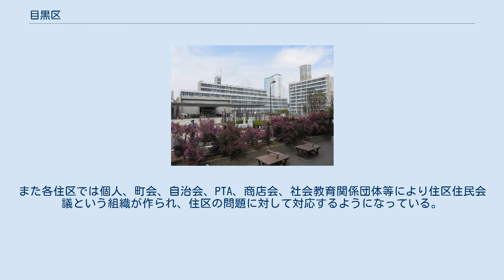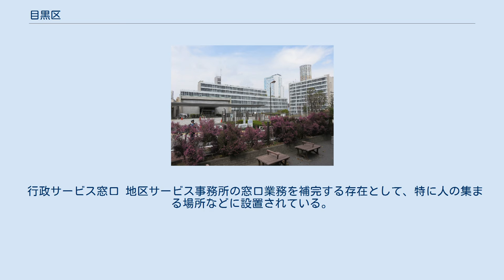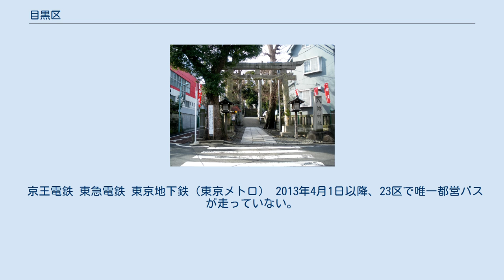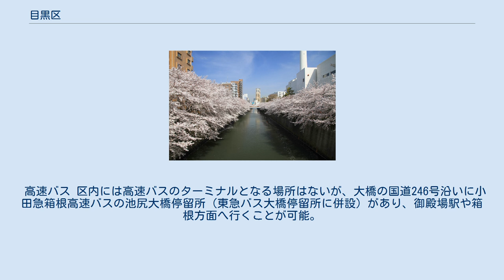目黒区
目黒区（めぐろく）は、東京都の区部南西部に位置する特別区。
 2005年の夜間人口（居住者）は248,749人であるが、区外からの通勤者と通学生および居住者のうちの区内に昼間残留する人口の合計である昼間人口は271,320人で昼は夜の1.091倍の人口になる。
 東京23区の南西部に位置する。
 目黒川 目黒区内には、以下の5つの二級河川がある。
 池は以下の通りである。
 区内の町丁数は88で、これは東京23区の中で6番目に少ない。
 目黒区では、全域で住居表示に関する法律に基づく住居表示が実施されている。
 目黒区は、品川ナンバー（東京運輸支局本庁舎）を割り当てられている。
 渋谷区、世田谷区、品川区、大田区 新しく移転した区役所は、2000年に経営破綻した旧千代田生命保険本社ビル（設計・村野藤吾）を区が買収し、総合庁舎として改修したもの。
旧区役所は床面積の狭さに問題があり、移転が課題となっていた。
2006年12月頃、多数の区議が政務調査費を不正に使用もしくは私的流用をしているとオンブズマン（代表は元自民党区議会議員・その後無所属議員）が主張したことが原因で政治的混乱が起こった（目黒ショック）。
 目黒区では、行政の単位として地区・住区という地域単位を設定している。
 住区・住区住民会議 目黒区では住民の利便性を図り、地域ごとの特色ある街づくりを支援するため、独自の行政上の単位として小学校の通学区域を基本とした22の住区を設定している。
住区は住人の生活に最も密着した地域社会が形成されるような地域単位であると想定され、区の地域政策の基本単位である。
 各住区には住区センターが設置され、住民の交流活動や学校外教育活動の場として利用されてきた。
また各住区では個人、町会、自治会、PTA、商店会、社会教育関係団体等により住区住民会議という組織が作られ、住区の問題に対して対応するようになっている。
 もともと各住区センターには住区サービス事務所が設けられ、区が行う行政サービスの一部が受けられるようになっていた。
しかし後により広い範囲を基本とした地区サービス事務所が開設されると、行政サービスは地区サービス事務所に移り、現在住区センターは住区住民会議や住民の集会を行う場として使われている。
住区センターには児童館や老人憩いの場などが併設されている例もある。
 地区サービス事務所 行政の効率化を図り、従来、住区サービス事務所で提供されてきた行政サービスの範囲を拡大するために、4つの地区サービス事務所が設置されている。
地区はその中で生活が充足できるような地域単位として想定され、住区よりも広い範囲を対象とするような地域政策の単位である。
地区サービス事務所では住民票の届出や証明をはじめ、各種の基本的な行政サービスを受けることができる。
 行政サービス窓口 地区サービス事務所の窓口業務を補完する存在として、特に人の集まる場所などに設置されている。
利用できる行政サービスは、特に利用頻度の高い窓口サービスに限られる。
 2017年の区割変更に伴い、駒場1-4丁目、青葉台1-4丁目、東山1-3丁目、大橋1・2丁目、上目黒1丁目、上目黒2丁目1-46番、上目黒3丁目、上目黒5丁目、中目黒1-4丁目、三田1・2丁目、目黒1-3丁目、目黒4丁目6-11番、下目黒1-3丁目、下目黒4丁目1-20番、下目黒5丁目1-7番、北部地区サービス事務所管内（上目黒2丁目47-49番を除く）、東部地区サービス事務所管内（中目黒5丁目、下目黒4丁目21-23番、下目黒5丁目8-37番、下目黒6丁目、目黒本町1丁目を除く）、中央地区サービス事務所管内の目黒4丁目6-11番は5区から7区に移行した。
 京王電鉄 東急電鉄 東京地下鉄（東京メトロ） 2013年4月1日以降、23区で唯一都営バスが走っていない。
 高速バス 区内には高速バスのターミナルとなる場所はないが、大橋の国道246号沿いに小田急箱根高速バスの池尻大橋停留所（東急バス大橋停留所に併設）があり、御殿場駅や箱根方面へ行くことが可能。
なお、降車停留所（上り）は世田谷区池尻にある。
 なお、池尻大橋にはJRバス関東なども停留所を設けているが、こちらは降車専用となっている。
 大学 中等教育学校 高校 専門学校 中学 小学校